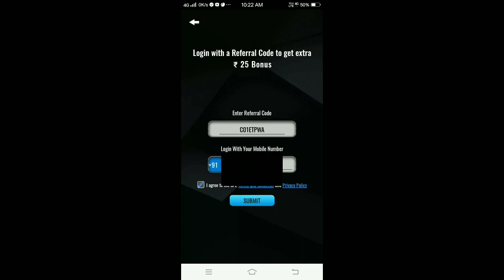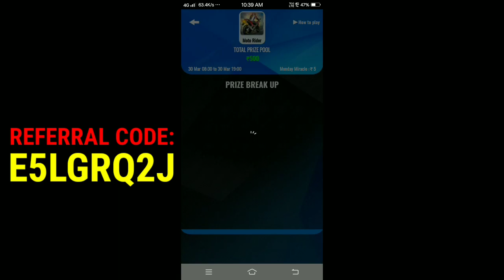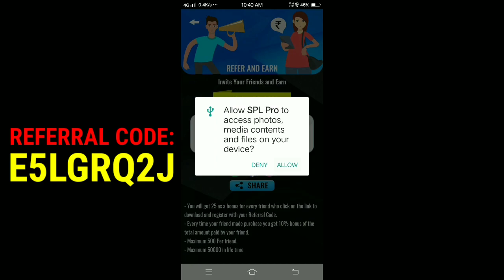Get Winter Vanguard Set For Free In Pubg Mobile Lite | Pubg Mobile Lite New Outfit & Skins For Free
Refer Code - E5LGRQ2J